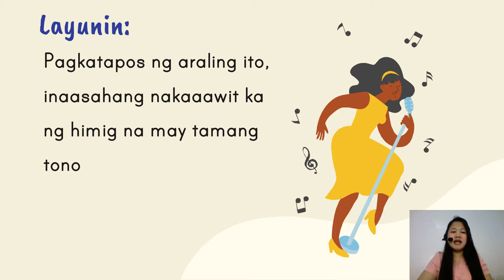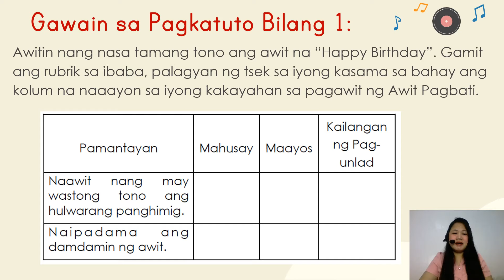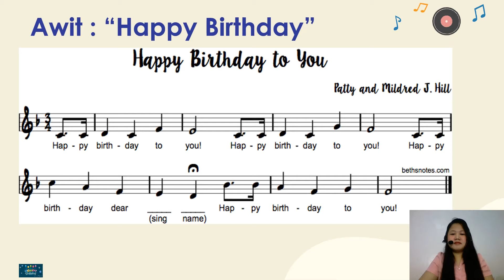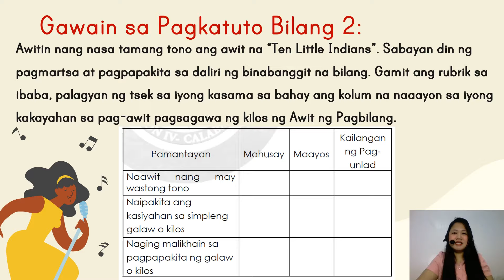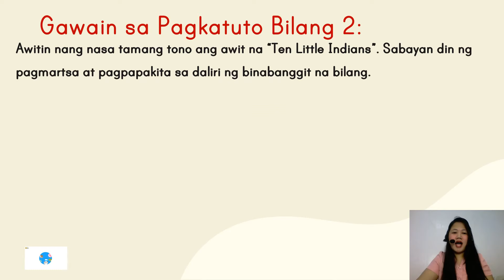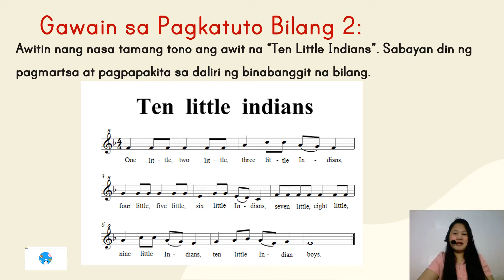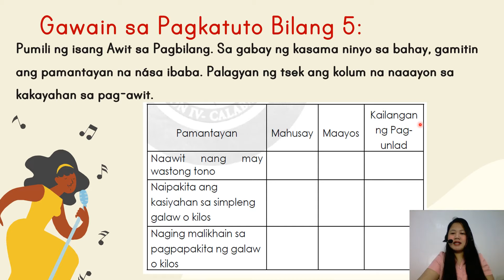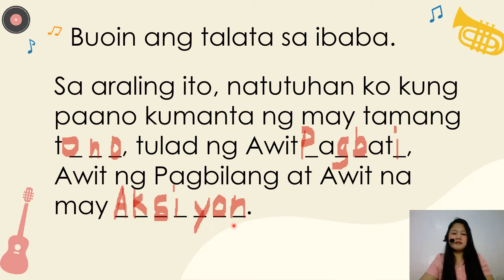PAG-AWIT NG MELODIYA NA MAY TAMANG TONO | MUSIC GRADE 1 QUARTER 2 WEEK 3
Ang videong ito ay gabay sa mga mag-aaral at learning facilitators sa Unang Baitang.